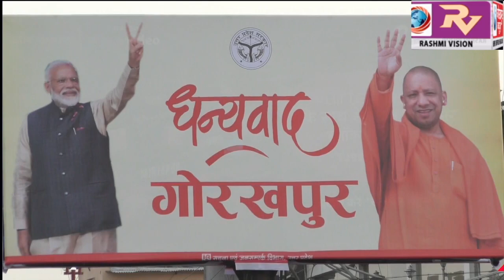भाजपा की ऐतिहासिक जीत पर ‘धन्यवाद गोरखपुर’ के अंतर्गत महानगर के 17 स्थानों पर संस्कृति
भाजपा की ऐतिहासिक जीत पर ‘धन्यवाद गोरखपुर’ के अंतर्गत महानगर के 17 स्थानों पर  संस्कृति विभाग ने प्रस्तुत किये विभिन्न लोक कलाएं,जनपद वासियों को व्यक्त किया आभार